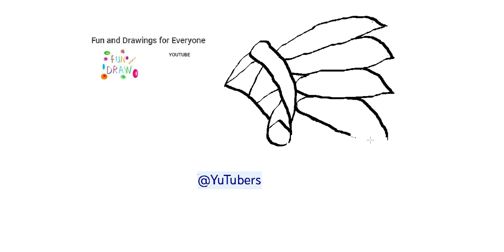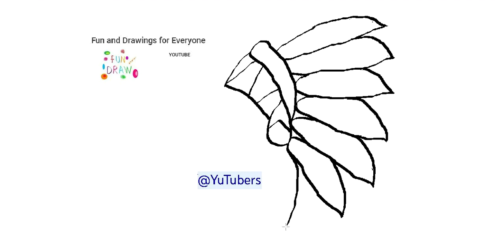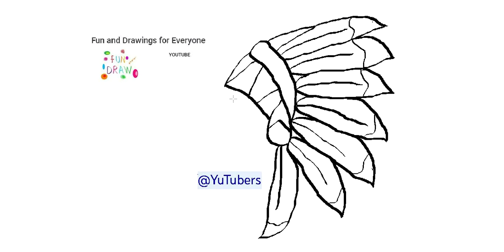Як намалювати воїна апачів